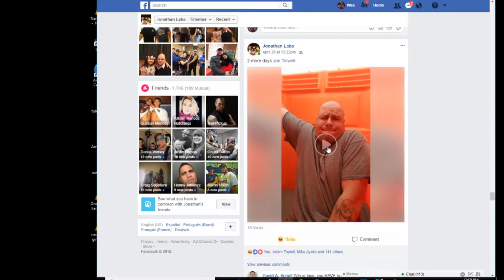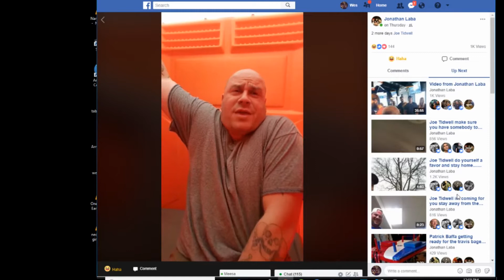The Grip - The Importance of Losing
Whats up ladies and Gentleman, welcome to the grip, in todays episode we talk about losing...its something we all end up doing as we compete...and i think its a very important part of the game

-Wes Björnsson